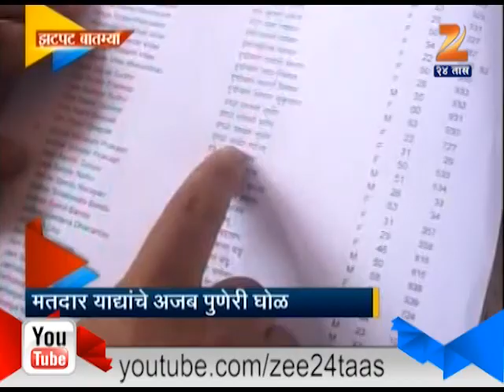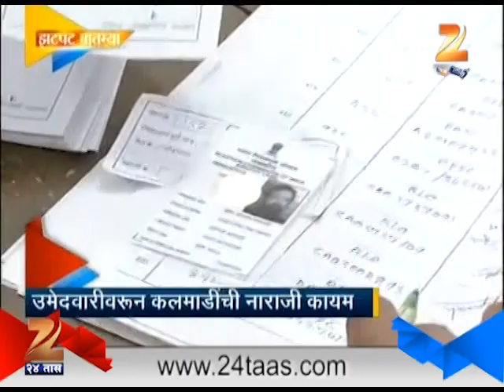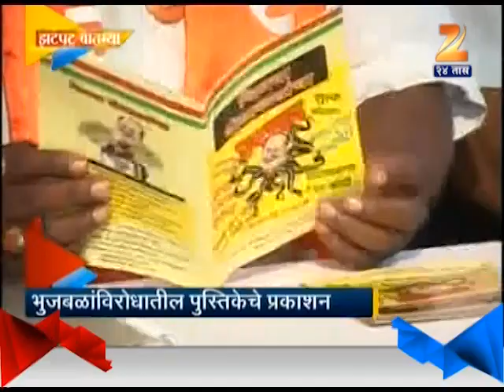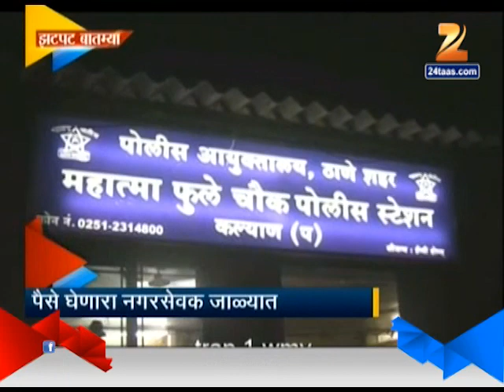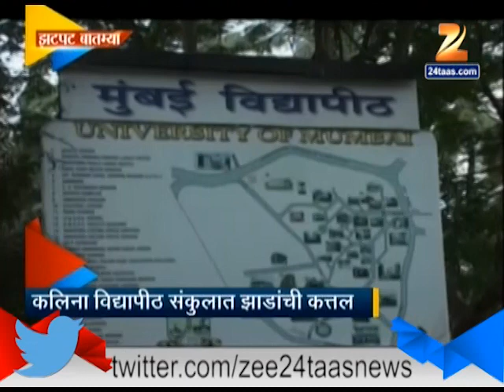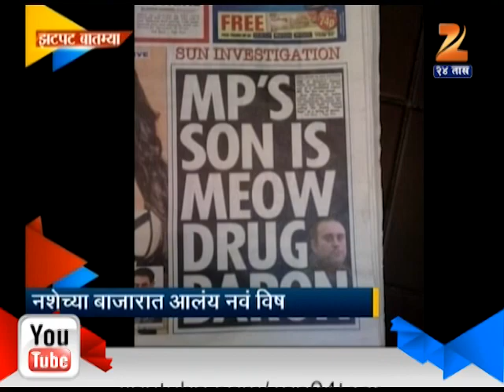Zatapat State Desh Videsh 18 April 2014